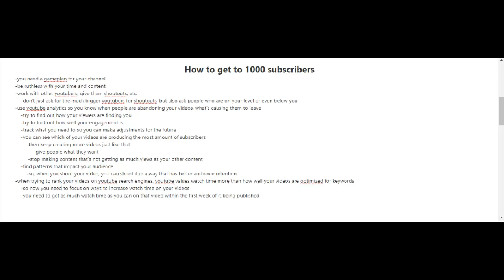How to get your first 1000 subscribers in2022 part 5th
JOIN THE FREE YOUTUBE INFLUENCE CHALLENGE  Learn how to start and grow a high impact and high profit YouTube channel in 2022.
In this video I go over how to get your first 1000 subscribers on YouTube fast in 2022 so you can meet the requirements for monetization. The secrets shared in this video will help you get subscribers fast on YouTube in 2022,